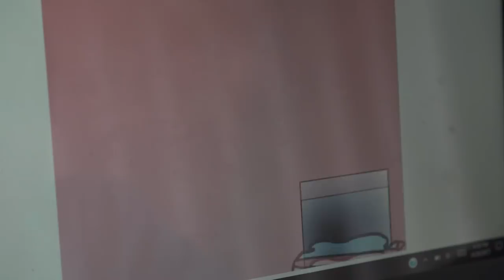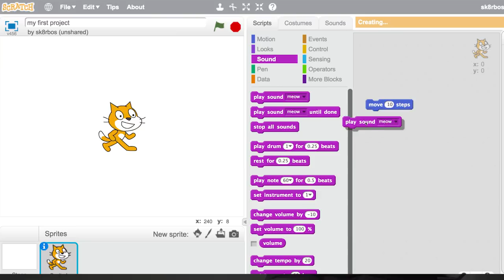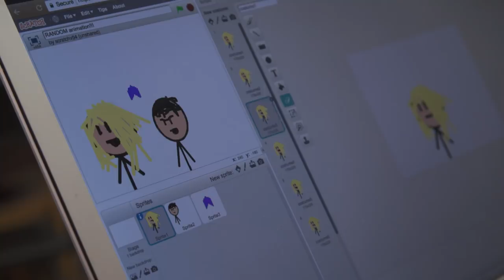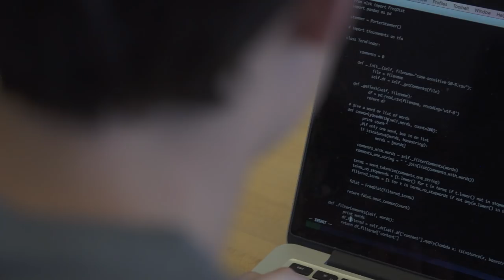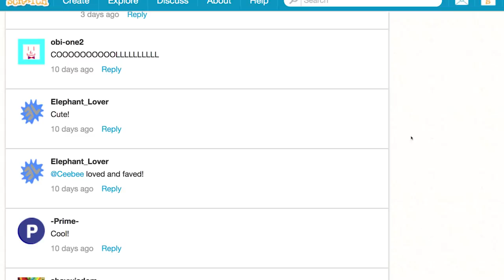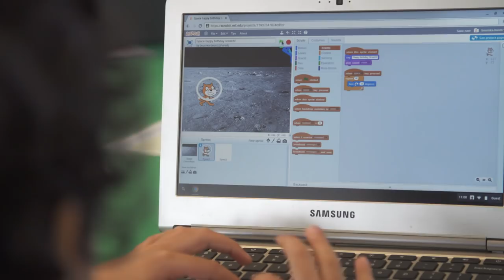What is Scratch?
What is Scratch, and why is it important? Ten years after Scratch was first released, hear from users of all ages as well as Mitchel Resnick, Natalie Rusk, and other members of the Scratch team at the MIT Media Lab.